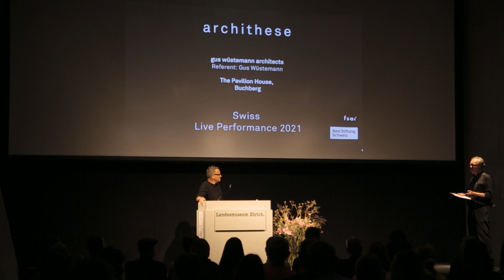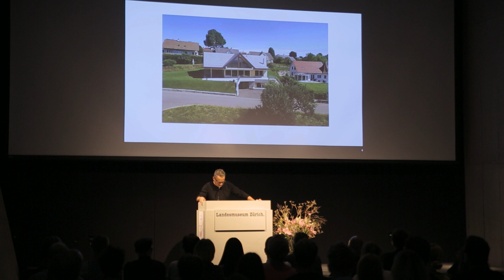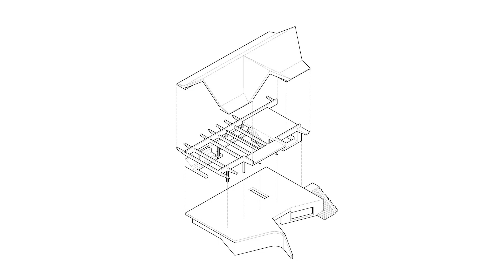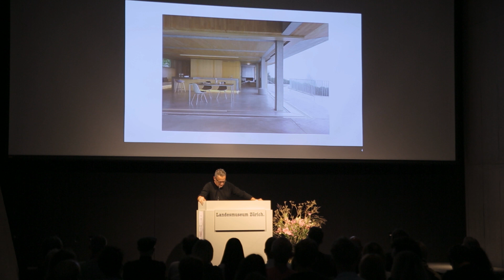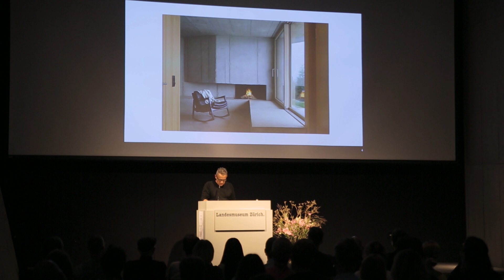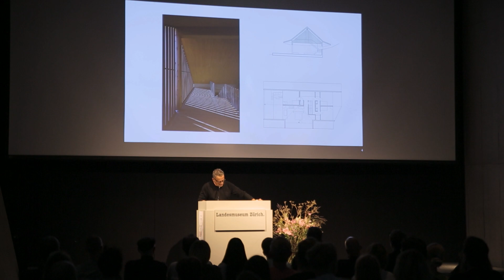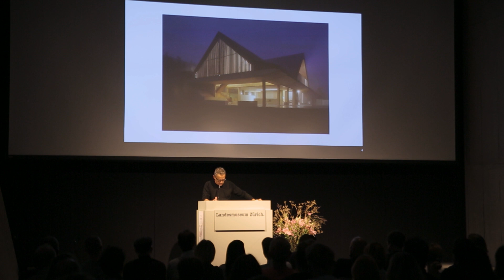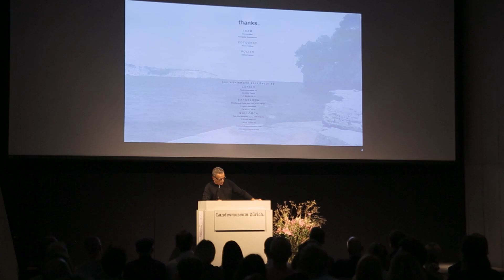Swiss Live Performance 2021 - Gus Wüstemann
Teil 10 von 10 der Swiss Live Performance 2021: Gus Wüstemann spricht über das "Einfamilienhaus als Manifestation des bürgerlichen Traumes". Hier am Beispiel des Pavillon Hauses in Buchberg.